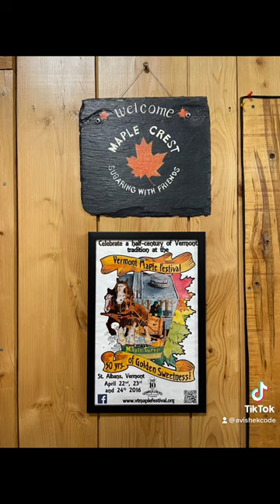Sugar houses in Vermont